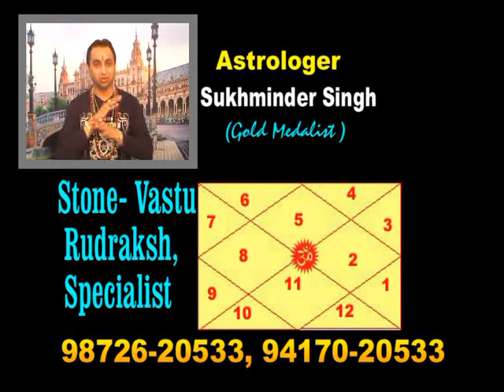ग्रह & बीमारियां + दमा - नुस्खा + वास्तु : दरवाज़े + नक्षत्र - रुद्राक्ष + डूबा धन - टोटका + लहसुनिया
diseases due to the combination of two planets & remedies of red book. ## getting improper breath - herbal nukta. ## Vaastu -- about doors at home. ## Rudraksh ( ultrasome bead) : Good nakshatras & lagan for wearing .  ## Totka (traditional remedy) -- save the sunk money.  ## Stones : Cats eye : Faulty, sub stones, to wear according to astrology. "Taare Aakhde Ne", (Astro TV show) 26-3-13 (Epi. : 3197) == ## ## Star forecast for today.  By : *** Sukhminder Singh, (Astrologer, star teller, Stone - Vaastu - Fang Shui -- Rudraksh specialist, Gold medalist) , **(Also Reporter - Samay News channel; Chief Editor : Voice of Asians -- weekly newspaper ; President - Ludhiana - Akhil Bhartiya Saraswati Jyotish Manch; Founder & M.D : Asian Club, an NGO working for blind, handicapped, deaf, mentally challenged, orphan kids, needy students, homeless elders, female fiticide- drug abuse-tree plantation etc.), Ludhiana, (Punjab) India . ) *** (You may watch my astro TV show daily at TV Channels : "7 Sea" at 5.15 pm & "FW Filmi" at 8.15 pm & repeat at 8.00 am ; Also on you tube by clicking (( new friends can send me friend request on my 2nd i.d at or can like my page at astrologer sukhminder singh, Ludhiana. Thanks a lot !